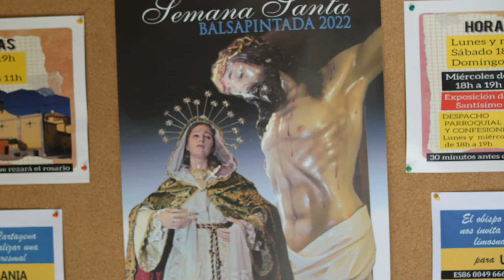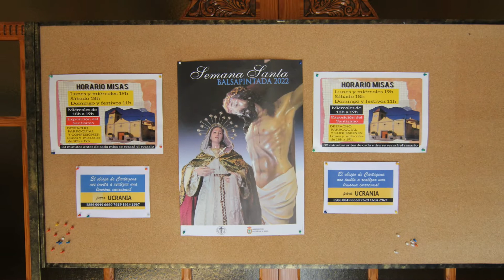Balsapintada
Balsapintada es una pedanía perteneciente al municipio de Fuente Álamo de Murcia en la Región de Murcia, España.Cuenta con 1.844 habitantes. Situada al Este del término municipal, lindando con los términos de Cartagena, Torre Pacheco y Murcia.
Lugar de la histórica balsa de Balsapintada y actual plaza.
Suelo real de la balsa que da nombre al pueblo.

Los orígenes de Balsapintada datan del siglo XVII, originándose con la construcción de viviendas en el cruce de la vereda de Balsicas al Mingrano y el cordel de Fuente Álamo de Murcia al Puerto de la Cadena. En este lugar existía una construcción para embalse de agua, de origen romano, que posteriormente se utilizaría por los árabes y en la época medieval. A este lugar se le denominaba en el siglo XIX con el nombre de “ el descansadero”. El origen del nombre de la población procede de esta balsa cuyas paredes exteriores estarían pintadas de color rojo.

Tras sucesivos cambios en su estructura y aspecto, hace años fue derruida, desenterrados los primeros cimientos y expuestos bajo vidriera en el lugar que ocupaban.

Es un territorio llano, con los cabezos del Estrecho en las cercanías y algunos cursos de agua importantes, como la Rambla de la Murta y la Rambla del Albujón que atraviesa la pedanía del Estrecho. Esta zona del campo fue importante en época romana, sobre todo en el bajo imperio (siglos III-VI d.d C.), como lo demuestran los yacimientos cercanos en la llamada Balsa de Espín, donde se han hallado estatuillas del Dios Hermes, canalizaciones de agua fabricadas con plomo, ánforas y numismática desde la época de César Augusto hasta el emperador Galieno. Otros yacimientos romanos se hallan en la finca de Galtero, en El Estrecho (balsa romana) y en las casas de Garcerán.

De la época árabe, quedan topónimos como la casa del Zoco, en la zona de Valladolises y Lo Jurado, muy cerca de donde se construyó una torre árabe (Torre del Arraez) y donde, al parecer, habría un lugar de oración en la época musulmana. Esta zona era conocida como el Algarbi, y en un paraje cercano a la rambla de Fuente Álamo, en El Estrecho, se hallaría una alquería árabe conocida como Benybenjambre.

La feligresía de Balsapintada pertenecía hasta 1889 a Corvera (Murcia) y ésta a su vez a la parroquia de Santa María de Murcia. A partir de ese año pasa a depender de Fuente Álamo.

Cuando Fuente Álamo adquiere el título de Villa en 1700, Balsapintada siguió perteneciendo a la Ciudad de Murcia hasta que en 1836, por orden del Gobernador Civil, pasa a ser término de Fuente Álamo y se realiza el deslinde con Murcia, por la Venta del Jimenado, camino de Balsa Espín a Balsapintada, Casa de Los Morenos, Rambla de La Murta , Los Arcos, hacia la Sierra de Carrascoy.

En marzo de 1867, Balsapintada solicitó la segregación del Municipio de Fuente Álamo pero, debido a falsificaciones de nombres y suplantación de personas, el intento no tuvo éxito. En 1843 eran terratenientes importantes de la zona : D. Manuel Lapiszid, D. Miguel Pérez, Pedro Gómez, Manuel Ayala, Josefa Salafranca, etc.

En marzo de 1837, José Olivo que venía desde Murcia, se puso muy enfermo, por lo cual el entonces alcalde de Fuente Álamo dio orden de ponerle guardias en la puerta y formar un cordón sanitario para establecer cuarentena, impidiendo que los vecinos de Balsapintada pudiesen entrar en el municipio ya que existía el temor de que se hubieran contagiado de la epidemia de cólera y tifus declarada en la ciudad de Murcia. El cólera de 1859 provocó importante mortalidad en esta diputación (12 fallecimientos).

El maestro de primera instrucción, en 1850, era D. Carlos Navarro. Otros maestros del siglo XIX fueron Francisco Seguí, Antonio Peñafiel, Pedro López Álvarez, Antonio Montero, Mariano Navarro, Juan Romera, José Badía y Artero, etc. En 1884, cobraba el maestro 825 ptas al año, pagadas por el Ayuntamiento. En noviembre de 1906, se solicita la creación de una escuela de niños y otra de niñas.

Maestros de este lugar en el siglo XX fueron : Mercedes García, Rosario Miralles (en El Estrecho), Trinidad Solano (El Estrecho), José Hernández Bernal, María Nicolás Noguera y Ascensión Vera Gómez, entre otros.